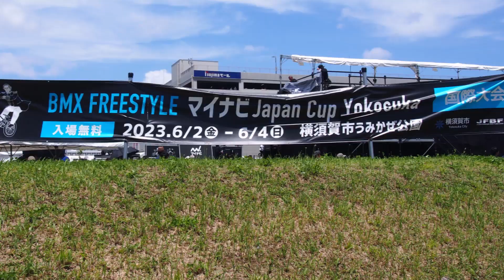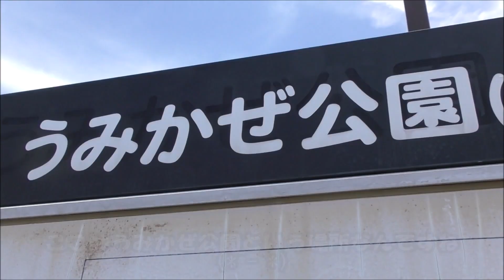白顔狆のうーたんと初の横須賀湘南巡り🚙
2023.6.4
この日は白顔狆のうーたんと横須賀〜逗子〜江ノ島〜茅ヶ崎の海岸線をドライブしました🤗かなりの長距離ドライブもうーたんは良い子にしていました(*^-^*)